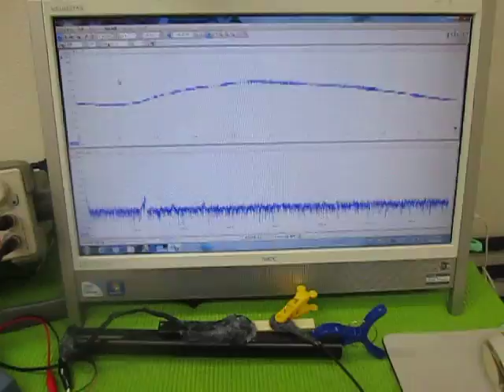超音波（発振制御）プローブ （超音波システム研究所 ultrasonic-labo）